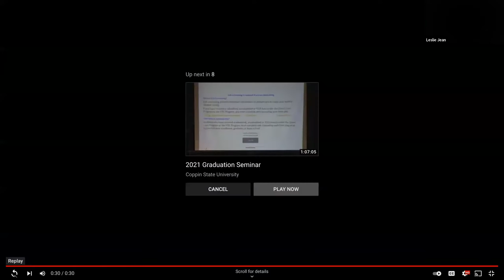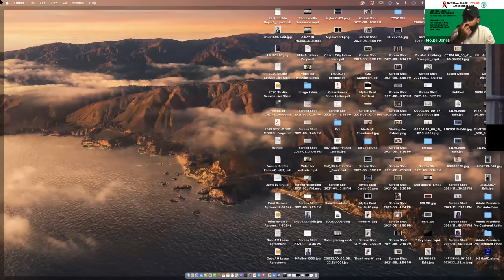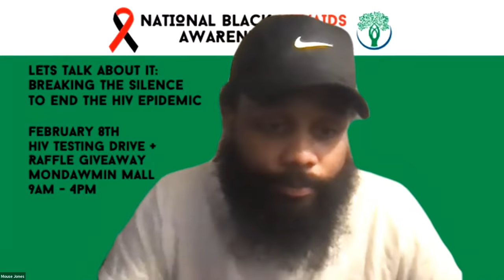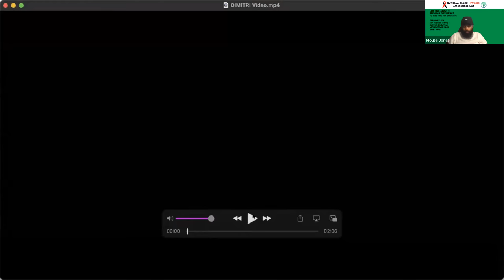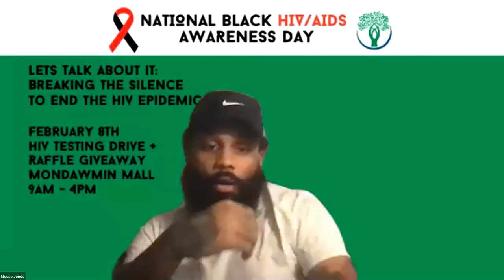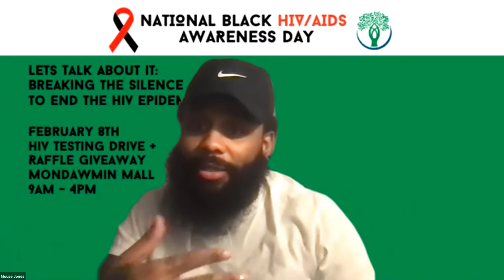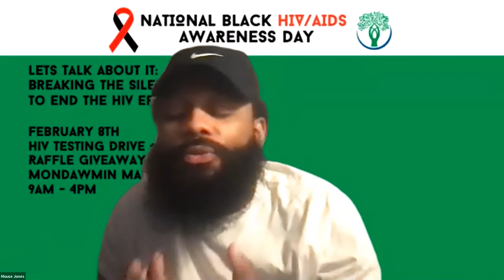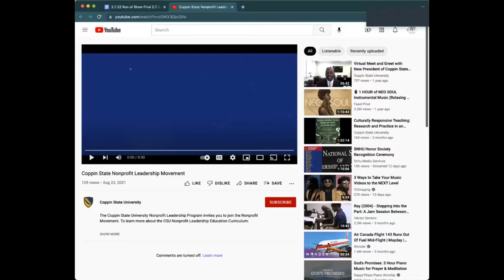National Black HIV/AIDS Awareness Day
Total Health Care & Coppin State University's NonProfit Leadership Program presented "Lets Talk About It: Breaking the Silence to End the HIV Epidemic" moderated by Mouse Jones.

Panelists:

Dr. Malcolm Drewery - CSU Assistant Professor & Sociologist
Nikki Jackson - Author & HIV Advocate
Tra Wilson - Pride Center of Baltimore